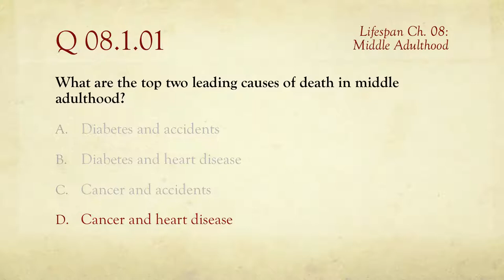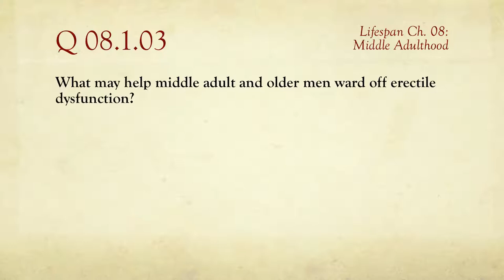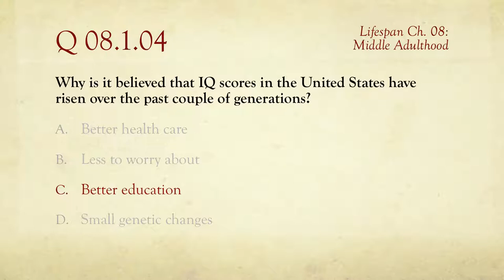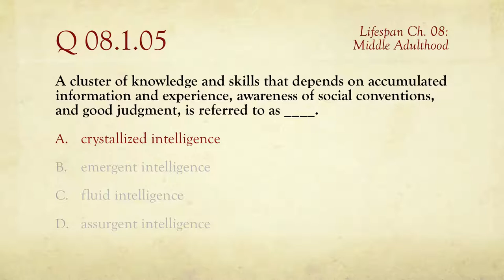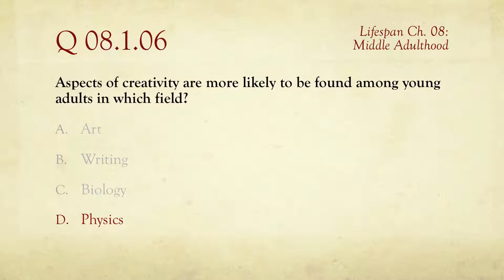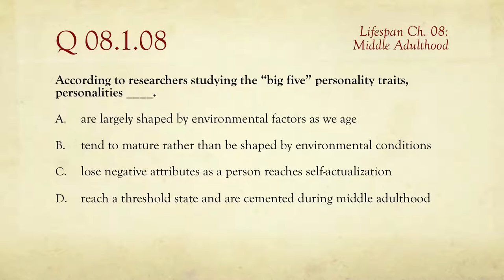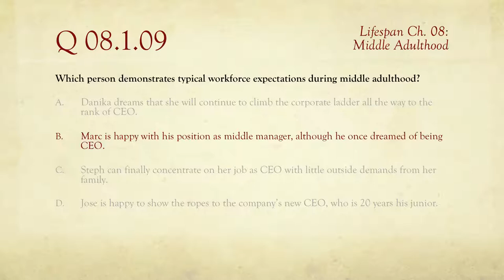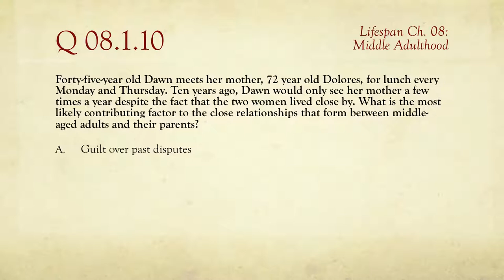PSY 1100, Ch. 08: Middle Adulthood / Review of Quiz 2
A review of one of two online quizzes for Chapter 08: Middle Adulthood. From the course Psychology 1100: Lifespan Development, taught by Barton Poulson at Utah Valley University in Orem, Utah, USA.